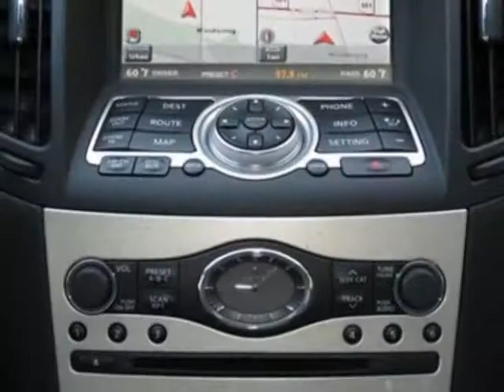2007 Infiniti G35 Sedan 4dr Auto Sport RWD Sedan - Phoenix, AZ